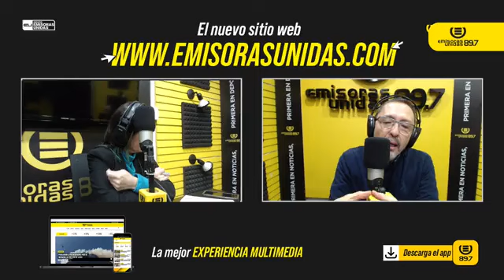PRESIDENTE DE LA COMISION DE POSTULADORA DE MAGISTRADOS CSJ SE PRONUNCIA